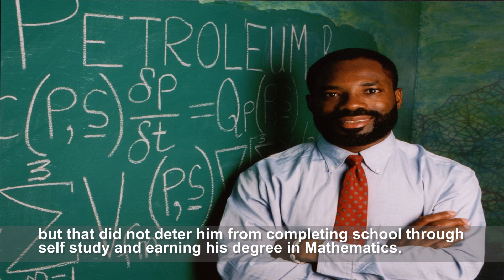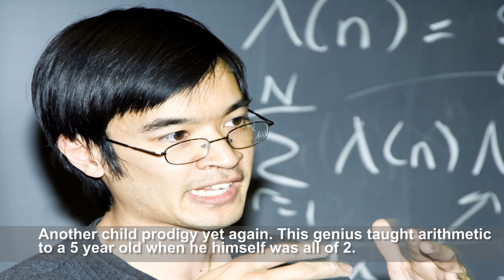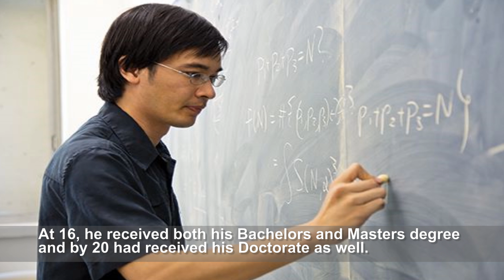Top 10 People With Highest IQ In The World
Here are 10 people who have the highest IQs and brightest minds in the world.

Ten of the smartest people ever born are listed in this list of people with highest IQ level in the World.

10. Stephen Hawking (IQ Level- 160)
9. Albert Einstein (IQ Level 160-190)
8. Judit Polgar (IQ Level- 170)
7. Garry Kasparov (IQ Level – 190)
6. Philip Emeagwali (IQ Level- 190)
5. Christopher Michael Langan (IQ Level- 195)
4. Kim Ung-Yong (IQ Level- 210)
3. Christopher Hirata (IQ Level- 225)
2. Terence Tao (IQ Level- 225-230)
1. William James Sidis (IQ Level- 250-300)